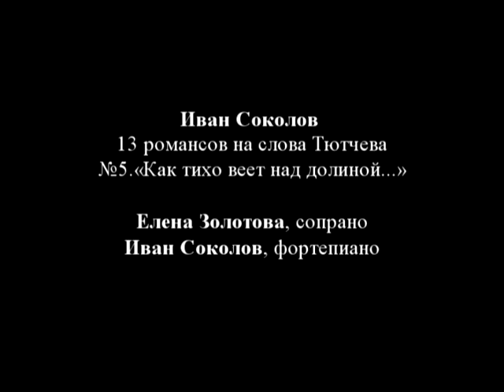Гостиная Юргенсон: И. Соколов. Как тихо веет...mpg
Гостиная Юргенсон:
Иван Соколов. Романс на стихи Тютчева "Как тихо веет над долиной...",